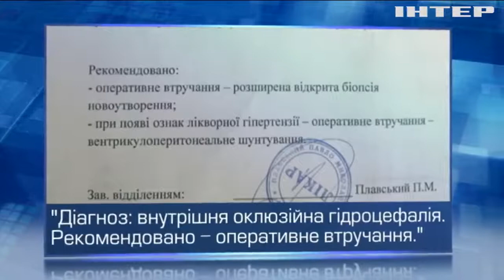Допоможемо разом: маленька Саша з Києва потребує термінової операції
Потрібна термінова операція, адже хвороба стрімко прогресує і маленькій Саші щодня гіршає